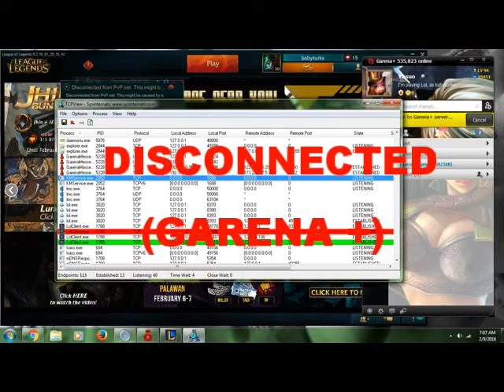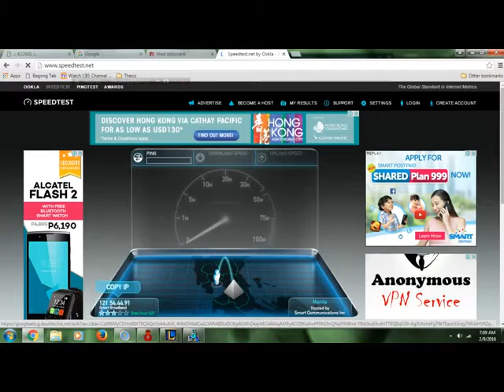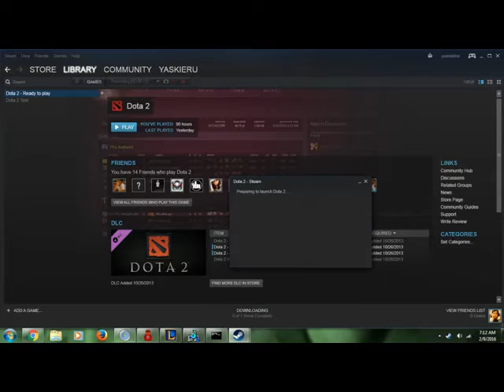Diconnected from PVP.NET PLDT Ultera League of Legends PH Problem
Hello Summoners, ito ang problema ngayon ng mga ULTERA users. Hindi kami maka-QUEUE dahil nag o-automatic disconnected-reconnected kami. Kahit ok naman ang internet connection at sa ibang applications.

PROBLEM:
Disconnected from PVP.net / Chat disconnect
Queue Problem

Garena Messenger :

    ONLINE-OFFLINE
    FAILED TO SEND MESSAGE

LOL(PVP.NET):

    DISCONNECTED-RECONNECTED (approx. every 10 seconds)
    REQUEST TIMED OUT

ISP:PLDT ULTERA
Started: Before the patch of DYNAMIC QUEUE

ALTERNATIVE SOLUTION: Restart the Router.
*Not guaranteed na maayos. Kumbaga swertihan kung makakahanap ng address na tatangapin ng LOL.